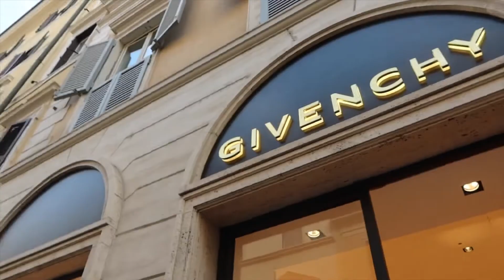vlogg: SISTA FRÅN ROM!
- VLOGGEN ÄR I SAMARBETE MED LYKO -